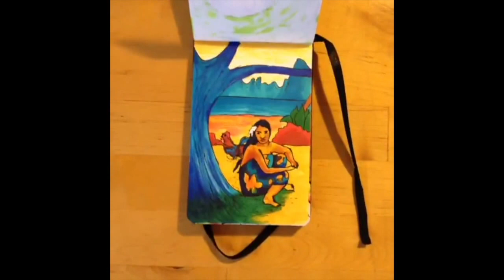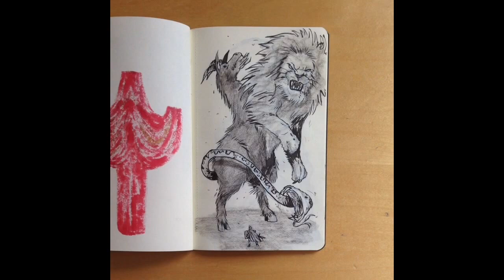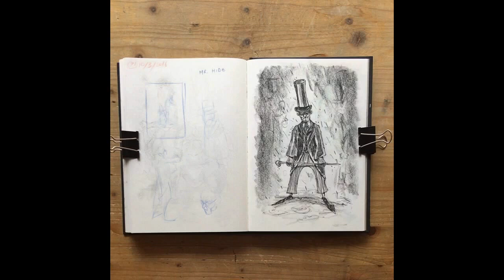3 years of sketchbooks in 3 minutes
Single time-lapse video of all the sketchbooks I completed in the last three years.